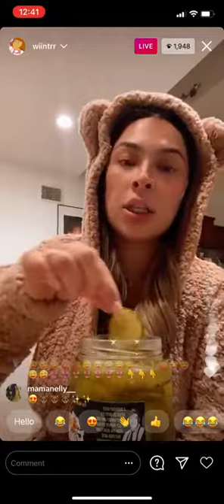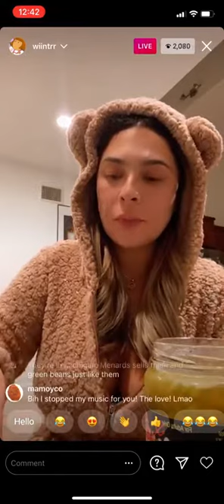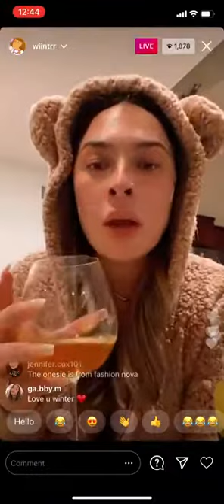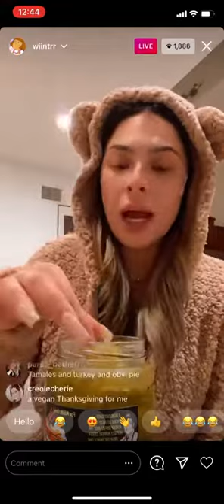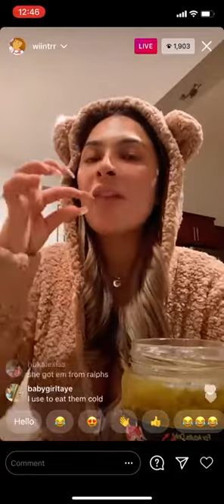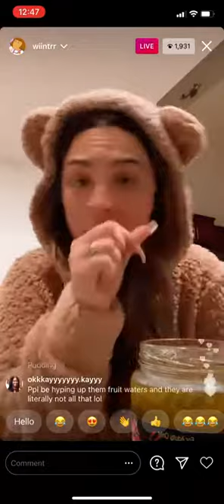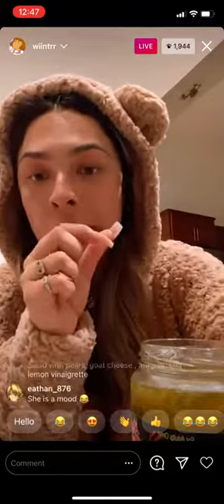Winter Blanco Story Time on Instagram Live